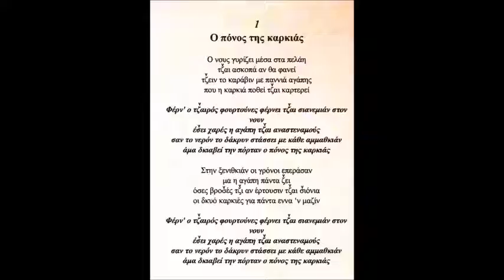Ο πόνος της καρκιάς [Σύνθεση & Στίχοι: Ανδρέας Γρ. Ορφανίδης / Ερμηνεία: Γιώργος Σαρρής (ΖΙΓΚ-ΖΑΓΚ)]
Μουσική Σύνθεση & Στίχοι: Ανδρέας Γρ. Ορφανίδης
Ερμηνεία: Γιώργος Σαρρής (ΖΙΓΚ-ΖΑΓΚ)
Ενορχήστρωση: Κύπρος Χαραλάμπους
(Από το μουσικό άλμπουμ "ΦΥΛΛΟΚΑΡΚΙΑ" σε μουσική σύνθεση και στίχους του Δρ Ανδρέα Γρ. Ορφανίδη)